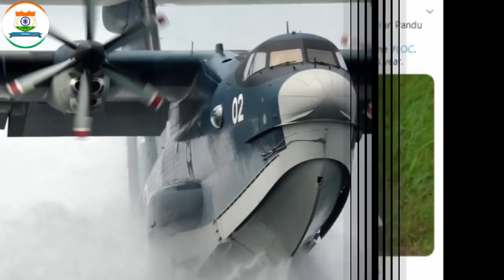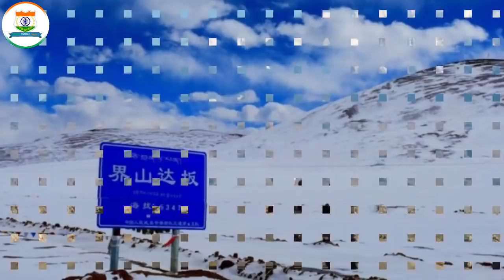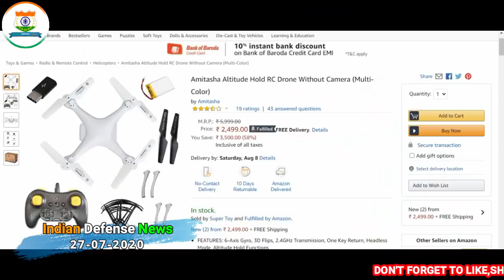Indian Defence News:Can Sprut Tank Beat Chinese Type-15,DRDO-L&T working on a New Light Tank,US-2i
Today's Latest Indian Defence News/Indian defence Updates in Hindi As Follow:Indian Defence News:Can Sprut Tank Beat Chinese Type-15,DRDO-L&T working on a New Light Tank,US-2i

-DRDO- L&T team might develop K-9 Chassis based Light Battle Tank
-India moves squadron of missile-firing T-90 tanks to last outpost near Karakoram Pass
-Why india needs a amphibious aircraft like BE-200 or US-2i.?
-India shows interest to acquire Russian 2S25M Sprut-SDM1 self-propelled anti-tank tracked arrmored
-PAKISTAN ARMY CLAIMS IT SHOT DOWN INDIAN 'SPYING QUADCOPTER' ALONG LINE OF CONTROL